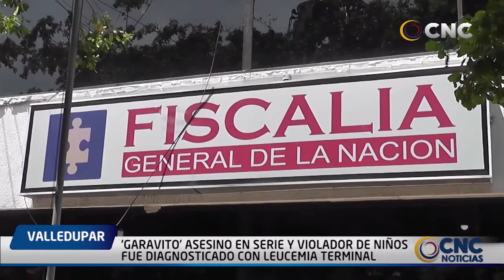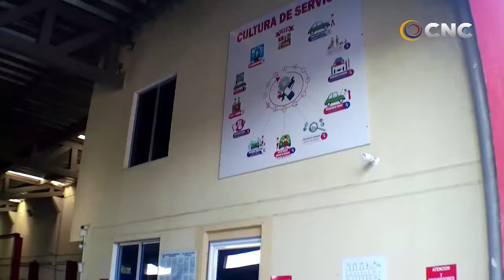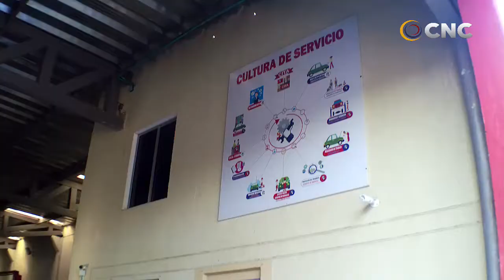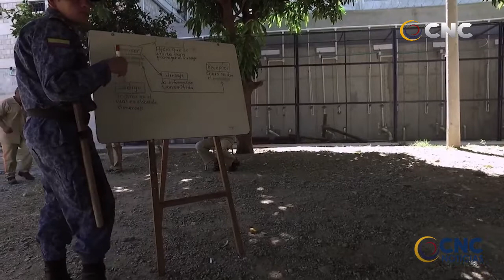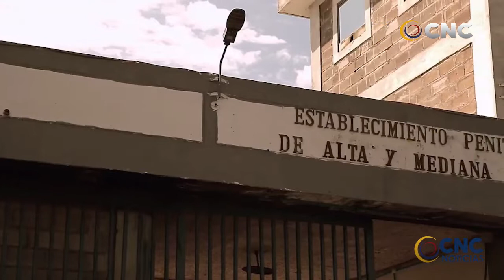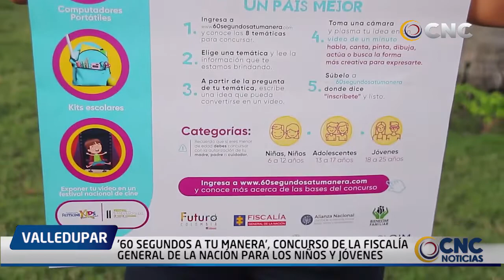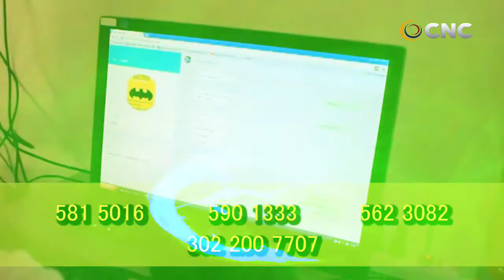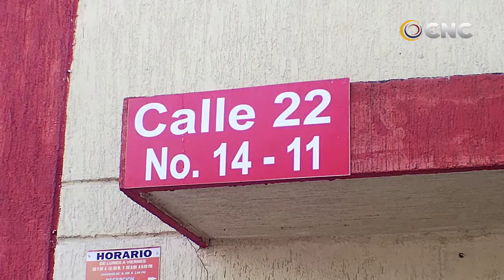CNC NOTICIAS VALLEDUPAR EMISIÓN CENTRAL 11 MARZO 2020